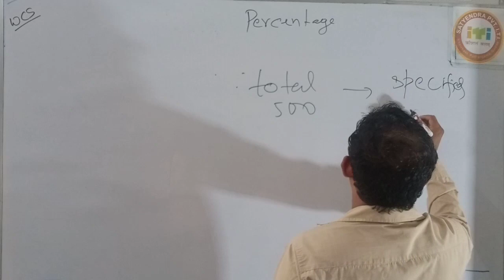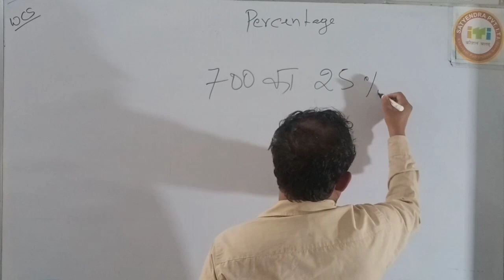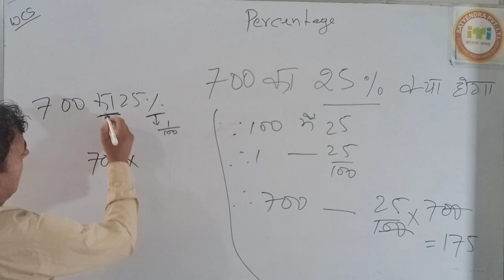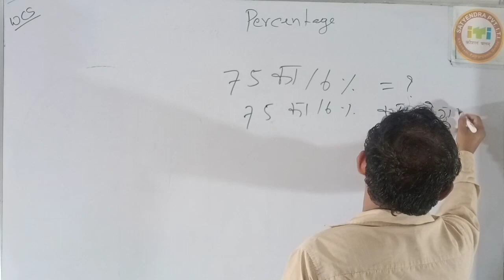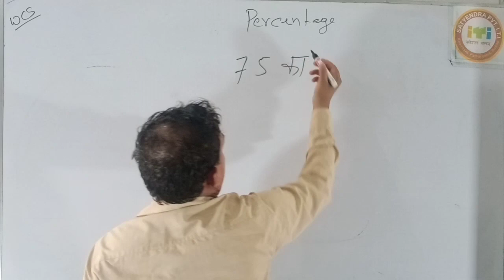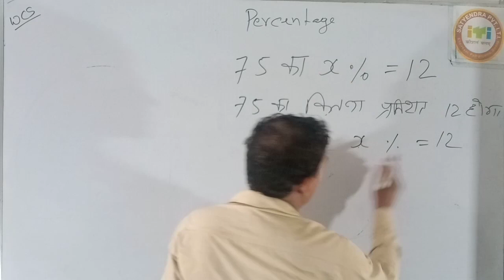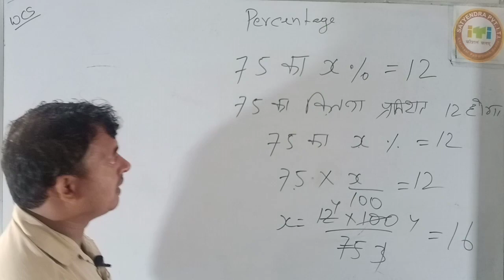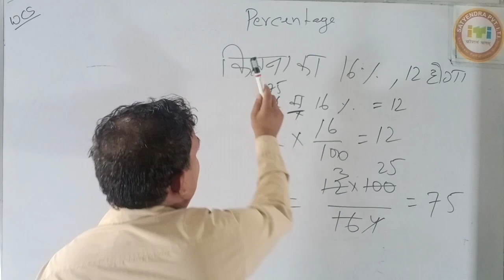W/C& SCIENCE_PERCENTAGE_CLASS-02